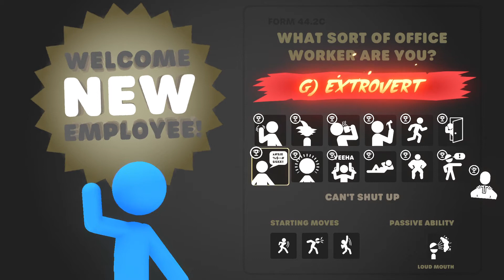Stick it to the Stickman Mob Boss